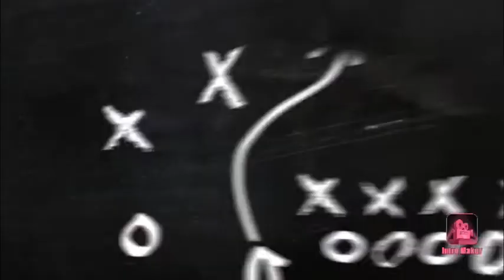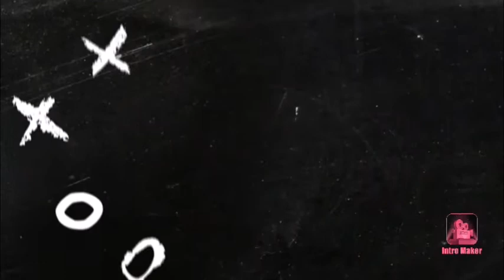EP. 3 Stephon Gilmore signs with the Colts! Deacon's NFL Talk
Today, we don't have much NFL news, but two bonus sports! USFL and NBA basketball!